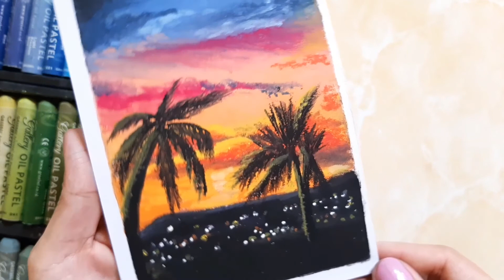Oil pastel drawing || night cityscape drawing || purple sky drawing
Hallo guys...

Jangan lupa subsribe, like, dan comment yah.